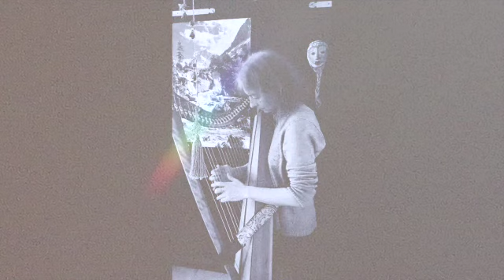'Blanche étoile' , composition: Stéphane Collin, Dominica Eyckmans: celtic harp (home-recording)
. practice-practice... work in progress. to be continued...
'Âme blanche', composition by my wonderfully talented dear friend of long times Stéphane Collin. This was a spontaneous home-recording, simply with my phone, to be perfected still.